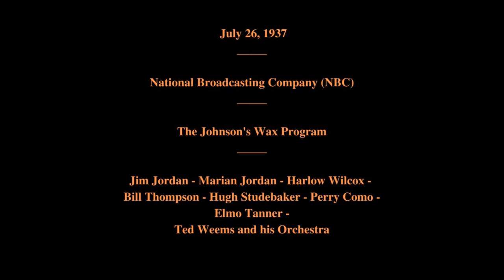July 26, 1937 - The Johnson's Wax Program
Featuring:   Jim Jordan - Marian Jordan - Harlow Wilcox - Bill Thompson - Hugh Studebaker - Perry Como - Elmo Tanner - Ted Weems and his Orchestra